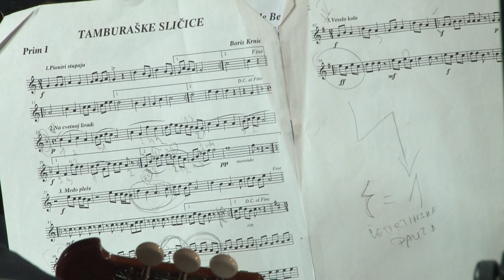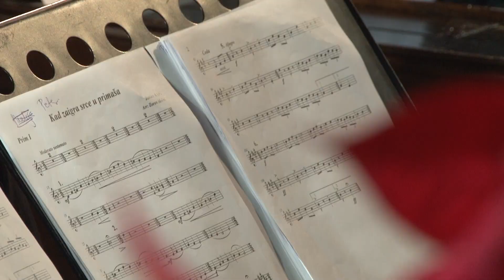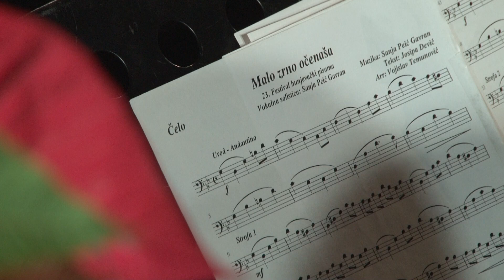HGU " Festival bunjevački pisama" GODIŠNJI KONCERT 2023.